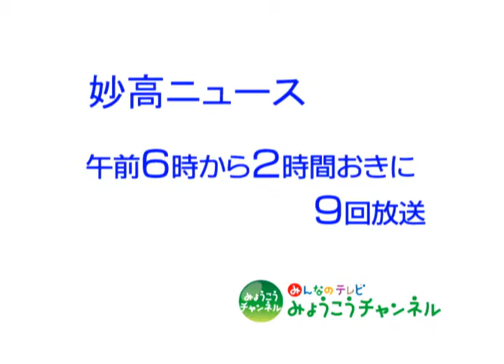妙高ニュース（平成22年7月16日～7月22日放送分）その5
大洞原のソバ畑
「耕作放棄地を花畑に」と妙高大洞原農地再生推進協議会が取り組んでいる大洞原農地再生事業。6月に種を蒔いたソバが花を咲かせました。
　７月10日には花が満開。遠くにクランガルテンを臨み、たくさんの小さな白い花の咲く様子は、格別でした。